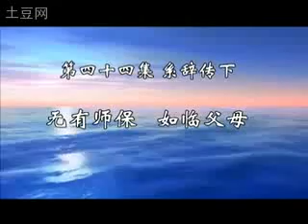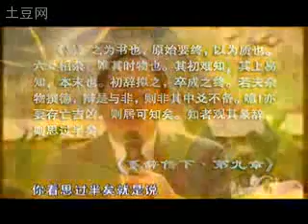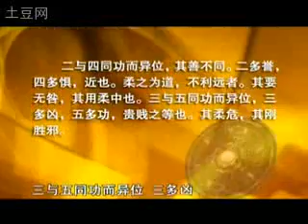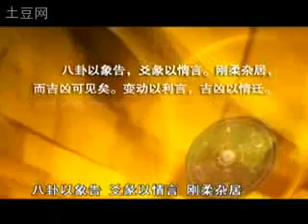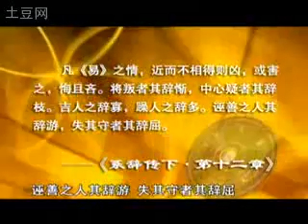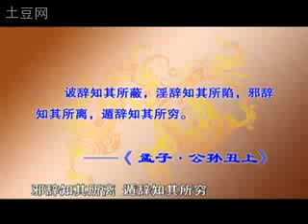第44讲 傅佩荣详解易经64卦系辞传下 无有师保 如临父母 320x240